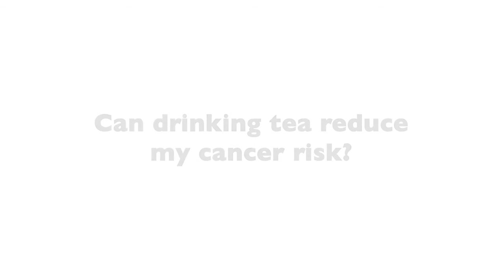Can Tea Reduce Your Cancer Risk?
It’s know that tea can have many benefits for our bodies. For centuries, tea has been used in alternative medicine to treat. People have even claimed that not only can it reduce your cancer risk, but that it can treat cancer.

According to Dr. Brian Lawenda, the question of how tea affects cancer risk comes up often. He says, “There have been a number of studies particularly out of Asia looking at green tea because green tea is very high in a catechin bio-nutrient called EGCG which is a basically a potent antioxidant, antiinflammatory, antiangiogenic compound.”

Find out if tea can reduce your cancer risk in the video below.